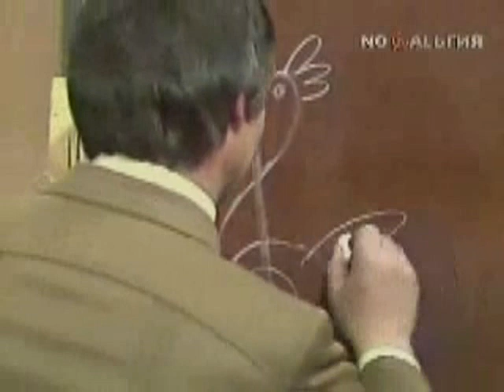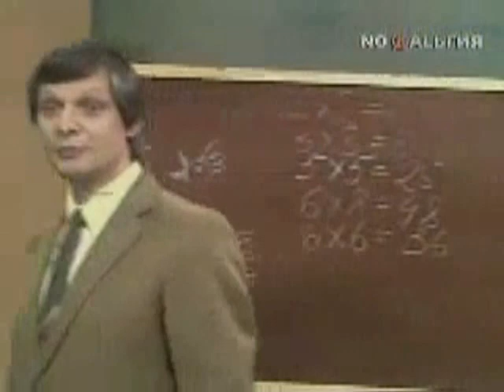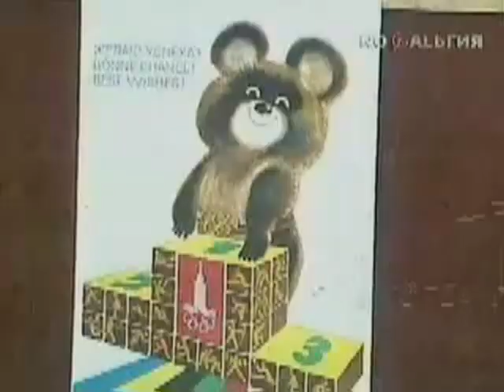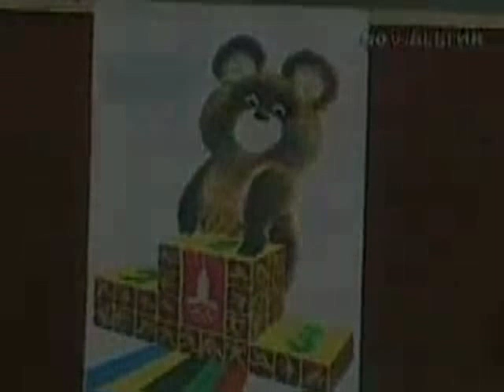Пионерские песни - Pioneer songs 'part 1